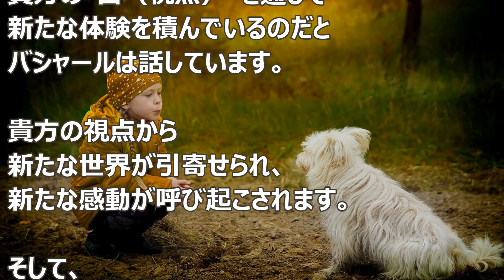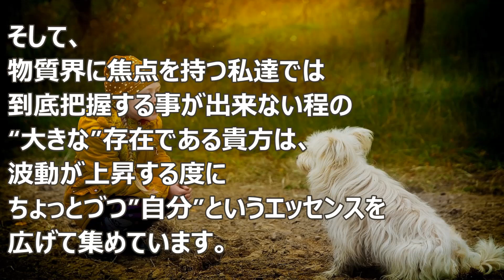バシャール：大きな存在